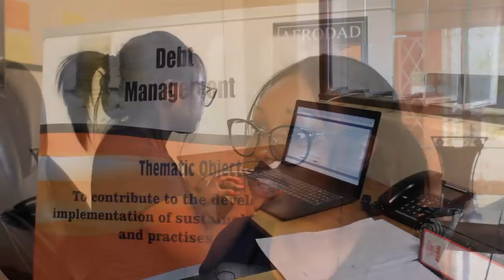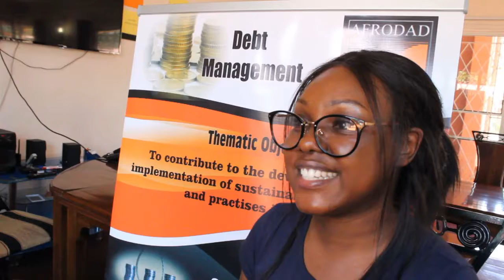AFRODAD Helped to Guide My Career Trajectory- Rachel Jambo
Rachel Jambo, Intern at AFRODAD in the Domestic Resource Mobilisation department talks about her experience working at AFRODAD and how the internship has been instrumental to her career growth.